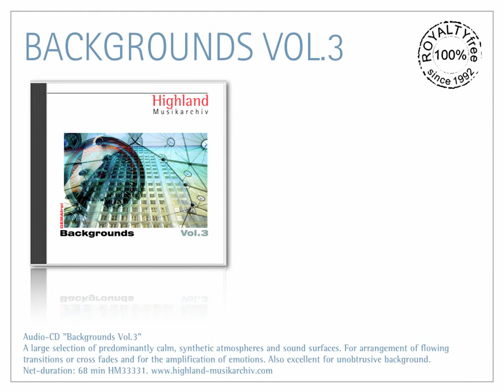ROYALTYFREE Music "Backgrounds Vol.3"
Audio-CD "Backgrounds Vol.3"
A large selection of predominantly calm, synthetic atmospheres and sound surfaces. For arrangement of flowing transitions or cross fades and for the amplification of emotions. Also excellent for unobtrusive background.